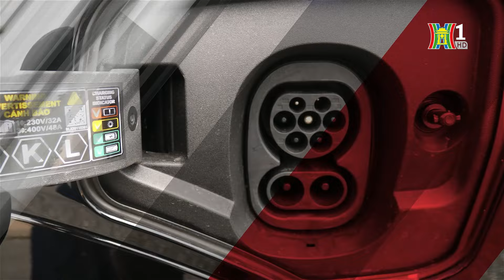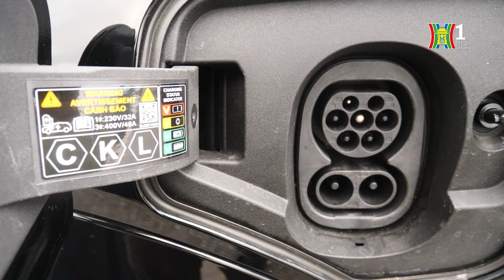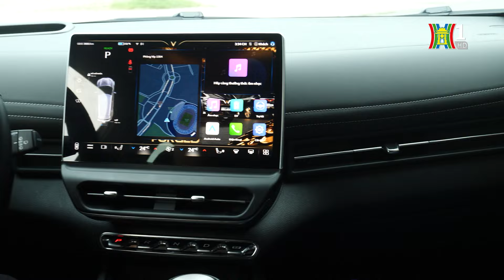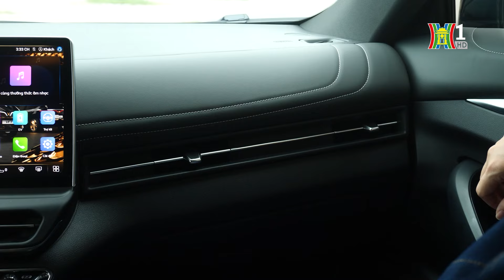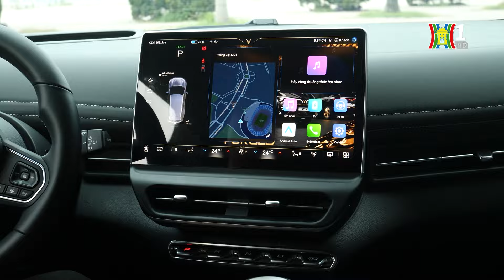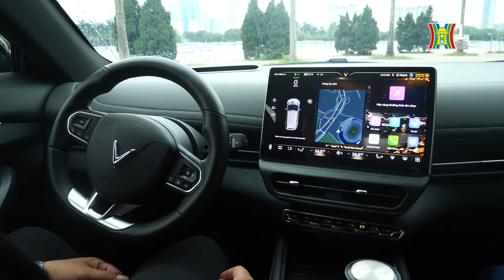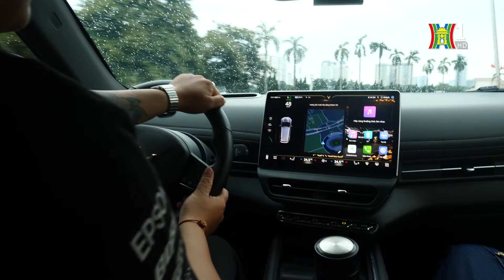VF7 bản giới hạn Rồng Lửa có gì mà "sold out" chỉ trong 22 phút? | Hanoi Review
VF7 Hoả Long (Rồng Lửa) độc bản được sản xuất lấy cảm hứng từ loài rồng - con giáp đại diện cho năm 2024 - năm Giáp Thìn, giới hạn chỉ có 68 chiếc trên thị trường. Được nâng cấp từ VF7 Plus, đây là mẫu xe xác lập kỷ lục “sold out” nhanh nhất Việt Nam khi chỉ mất 22 phút để bán hết toàn bộ.

 "Hanoi Review" mang đến những góc nhìn mới mẻ, đa dạng về Hà Nội. Chương trình là hành trình khám phá những công trình kiến trúc cổ kính, di tích lịch sử hào hùng và trải nghiệm những nét độc đáo của Hà Nội. Khán giả sẽ được lắng nghe những chia sẻ, đánh giá chân thực về văn hóa, ẩm thực và con người Hà Thành. Chuyên mục cũng sẽ cập nhật những xu hướng du lịch mới nhất, những địa điểm vui chơi, giải trí hấp dẫn.
"Hanoi Review" - đồng hành cùng quý khán giả trên hành trình khám phá và trải nghiệm nét đẹp độc đáo của Thủ đô! Phát sóng vào lúc 22h35, từ thứ năm đến Chủ nhật hằng tuần trên kênh H1 - Đài Phát thanh & Truyền hình Hà Nội.
→ Click Theo dõi (Subscribe) ngay hôm nay để nhận thông báo về video mới nhất, cập nhật tin tức kịp thời, không bỏ lỡ sự kiện quan trọng và tham gia cộng đồng khán giả yêu mến Đài Hà Nội, cùng trao đổi, chia sẻ thông tin